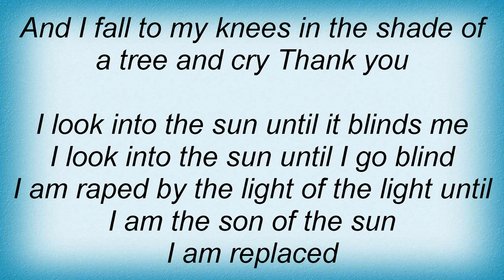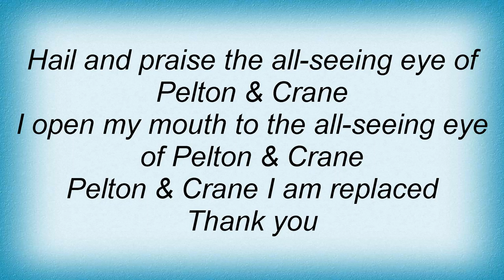Sleepytime Gorilla Museum - Babydoctor Lyrics